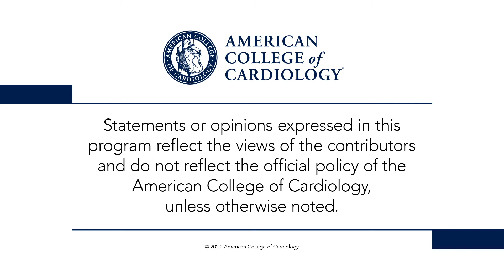Day 2 Highlights | TCT 2020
Drs. Peter Block, Deepak Bhatt, and Kim Eagle look back on Day 2 of TCT 2020 late-breaking science and featured clinical research, including Disrupt CAD III (0:35), SCOPE 2 (2:27), and ULTIMATE (5:21). for full meeting coverage.